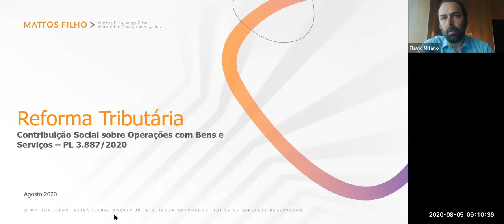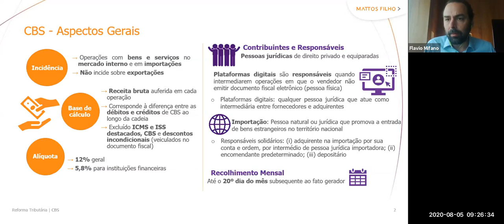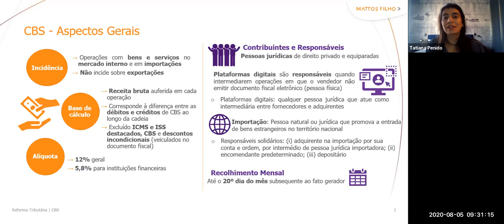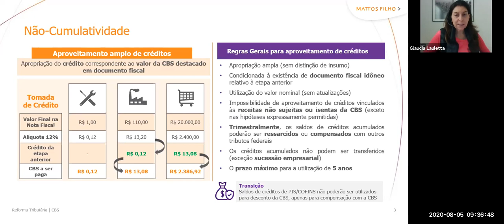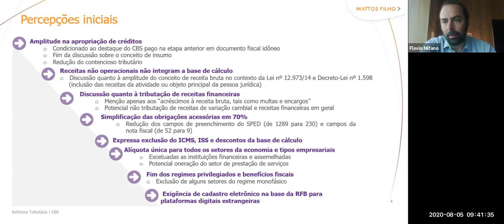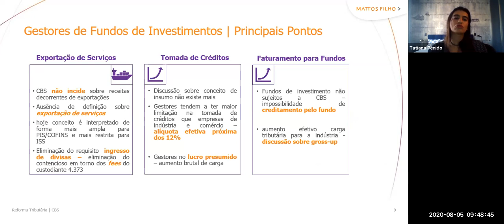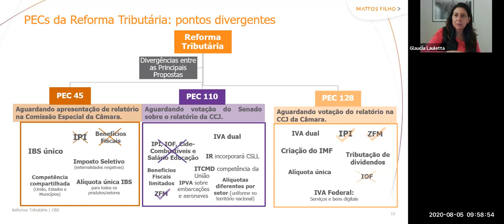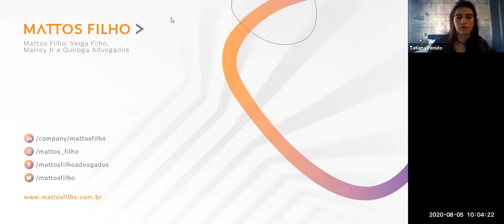Webvcap | CBS: Os Impactos da Proposta de Reforma Tributária para a Indústria de PE&VC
O sistema tributário brasileiro é um dos mais complexos e é consenso de que precisa passar por uma ampla reforma. A proposta enviada pelo governo ao Congresso cria a CBS - Contribuição sobre Bens e Serviços, novo imposto que unificará o PIS/PASEP e o COFINS.

O que podemos esperar com a tramitação da reforma proposta? Precisamos avançar mais?

Especialistas do Mattos Filho analisarão o projeto e suas implicações para gestoras e empresas investidas de private equity e venture capital.

===Participantes===
Flavio Mifano, Sócio | Mattos Filho
Glaucia Lauletta, Sócia | Mattos Filho
Tatiana Penido, Sócia | Mattos Filho